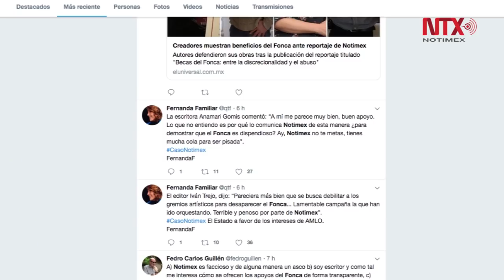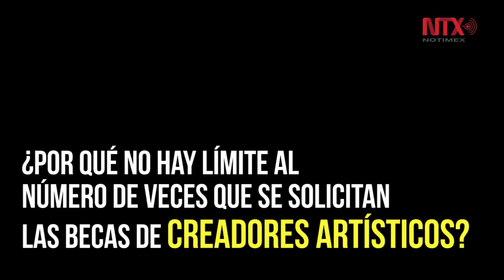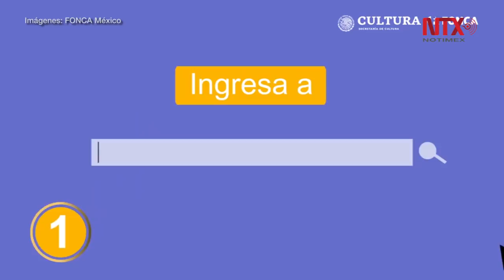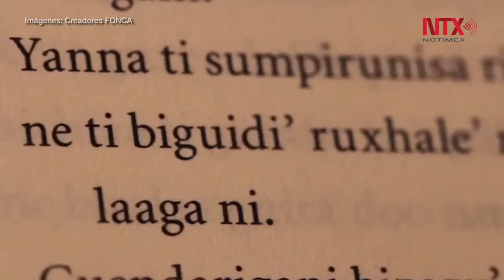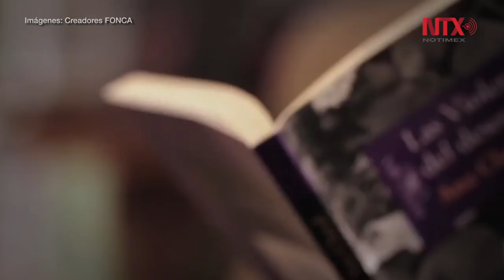Creadores del FONCA: Las becas deben subsistir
El 19 de junio Notimex publicó un reportaje en el que se señalaba a los miembros del Sistema Nacional de Creadores del Arte que habían
obtenido la beca de Creadores Artísticos seis veces. De inmediato
Buscamos tanto a creadores como a la Directora del FONCA, Marina Nuñez Bespalova, para conocer su punto de vista sobre el tema.